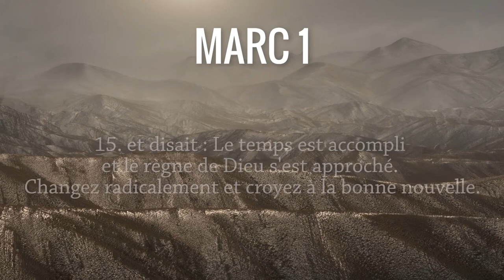Baptême et mise à l'épreuve de Jésus Marc 1.12-15. Antoine Nouis et Florence Taubmann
Allez directement  aux chapitres :
0:15 Lecture de Marc 1.12-15
0:50 Commentaires du texte biblique

Les commentaires des pasteurs Antoine Nouis et Florence Taubmann sur le texte biblique de Matthieu 23, 1-12.